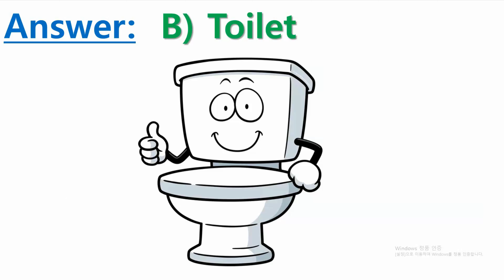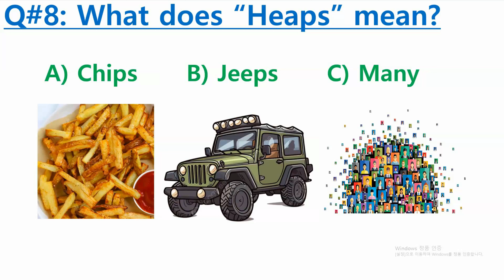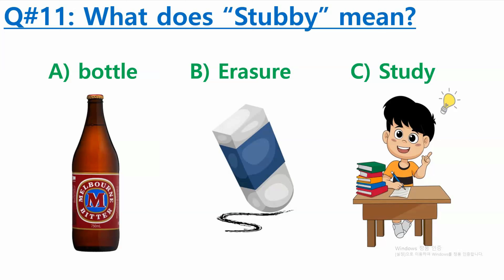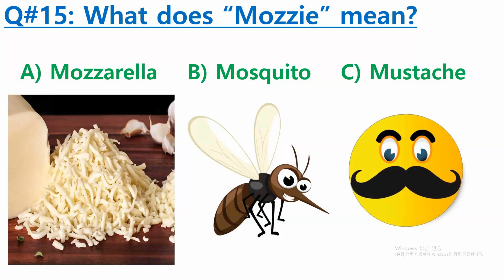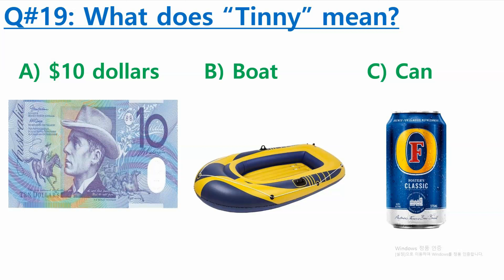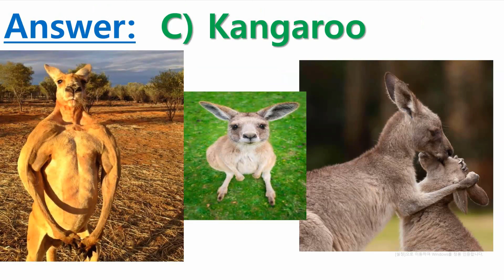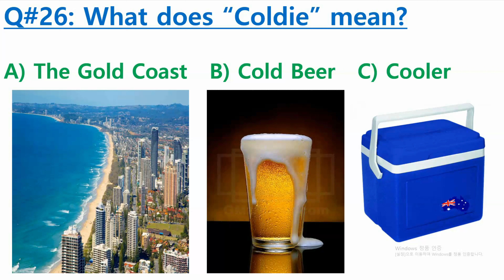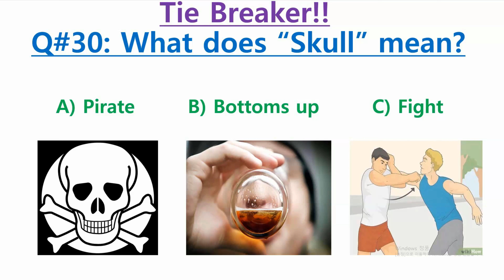트리비아 게임 Australian Slang Trivia Game {multiple choice questions and answers}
We hope you have fun testing your knowledge of Australian slang!